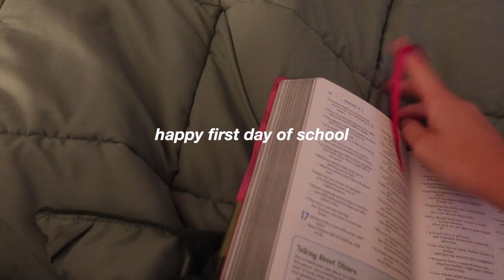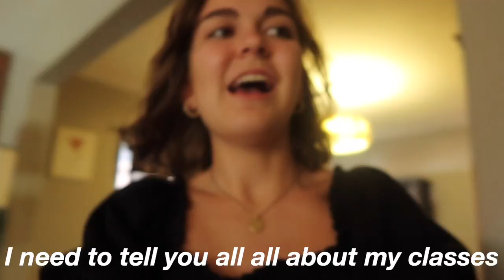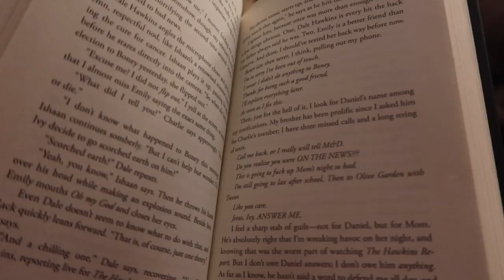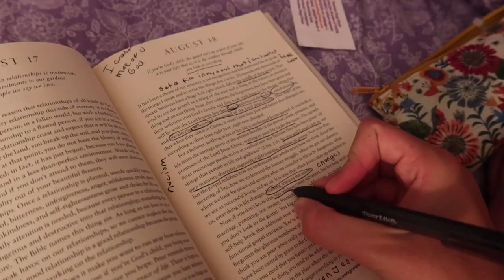FIRST DAY OF SCHOOL *Junior Year*|| Classes, grwm, and reading